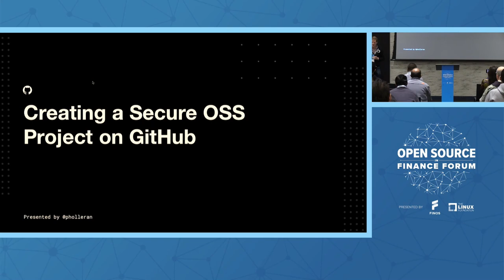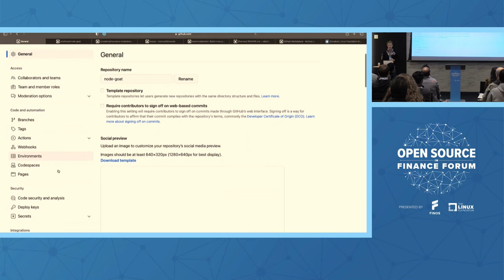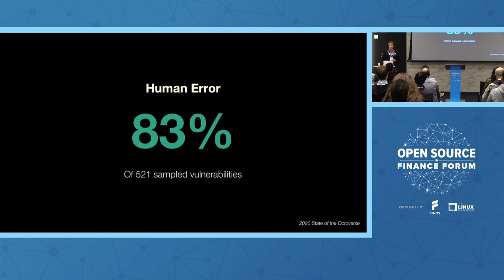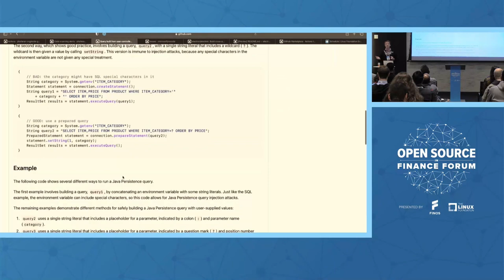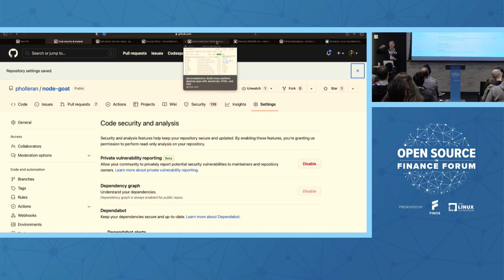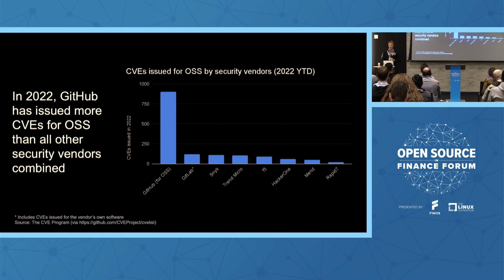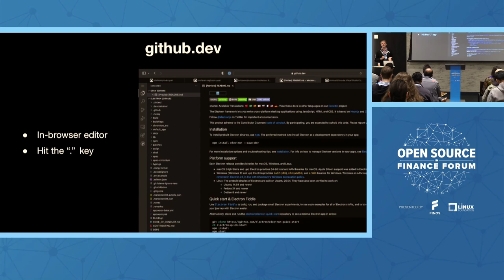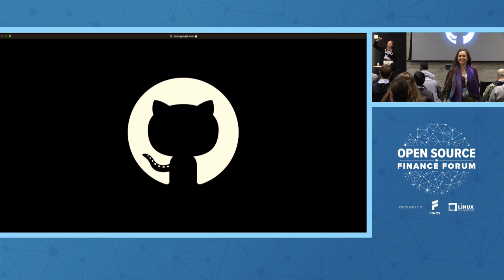Building a Secure Open Source Project on GitHub - Philip Holleran, GitHub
Speakers: Philip Holleran
Deciding to open source a project leads to a number of security-related questions within firms, including: How can we assure the code we are releasing and accepting is as secure as possible? How do we respond if someone finds a vulnerability? GitHub provides several security tools and capabilities free of charge for all open source projects. This talk will cover how to use GitHub to: * Protect your project from vulnerable dependencies, * Scan your code for security vulnerabilities, * Establish a security policy for responsible disclosure of discovered vulnerabilities, * Privately collaborate with security researchers to fix identified vulnerabilities before disclosing them to your community